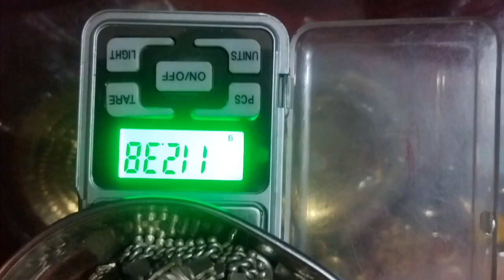तेज़ धूप था मस्त कपड़ा बेचा, दुकानदार बुलाकर gold नहीं दिया। @Ashnarayan_Yadav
Ashnarayan Yadav
Ashnarayan Yadav Feriwala
Ashnarayan Feriwala
Ashnarayan Vlogs
Ashnarayan Daily Vlogs
Ashnarayan clothes Retailer
clothes Market Sitamarhi Bihar
kapda ka Feriwala Life
kapda ka Feriwala
Ganv Me Kapda ka business kaise kare
readymade garments business in the Village
readymade garments Retailers